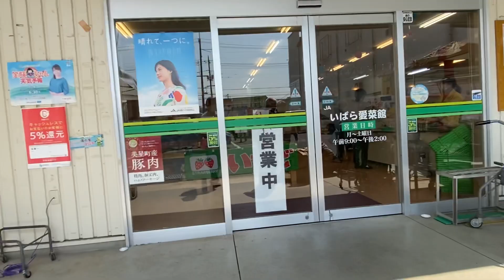思ったほどじゃなかった「井原愛菜館」